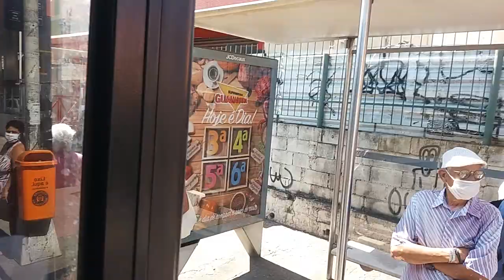DESEMBARCANDO DO ONIBUS COMO LUCIANO